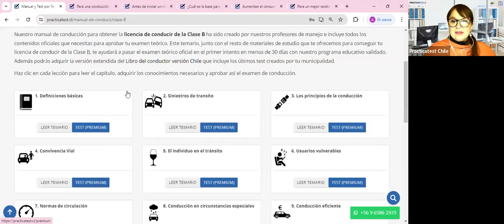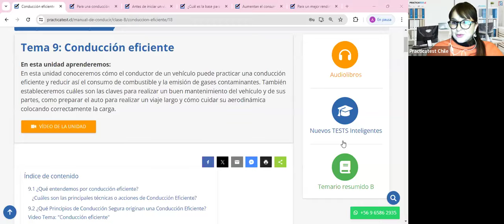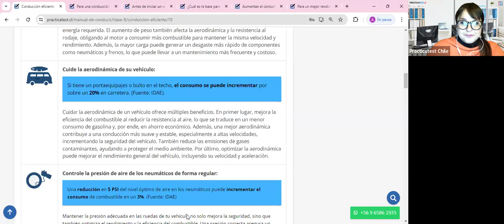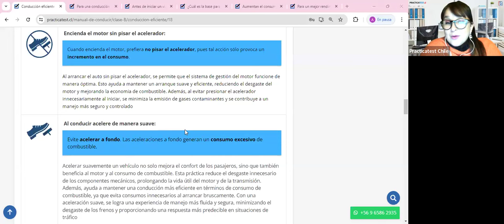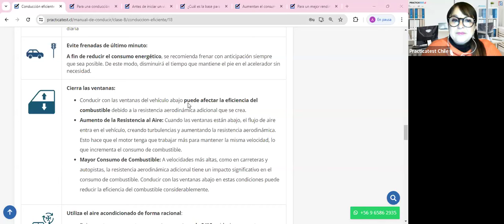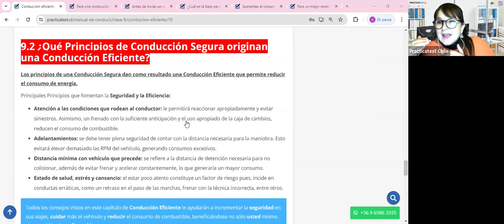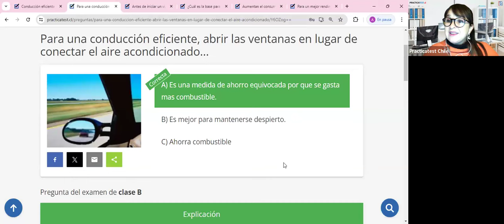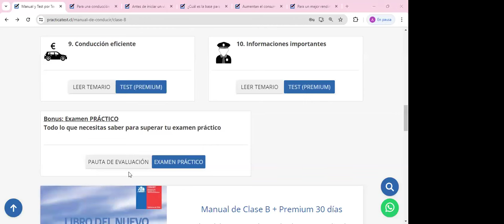"TODO lo que necesitas saber sobre el libro del nuevo conductor Clase B en CHILE 2024" - Sesión 426